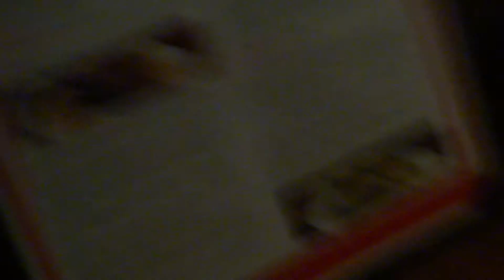Disneyland pt10 Downtown Disney pt4 ESPN Zone pt3